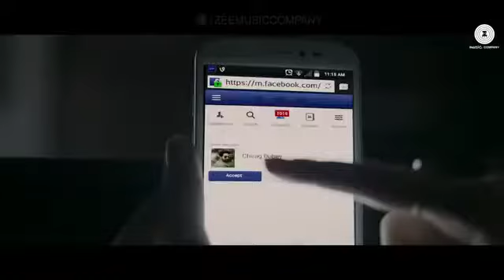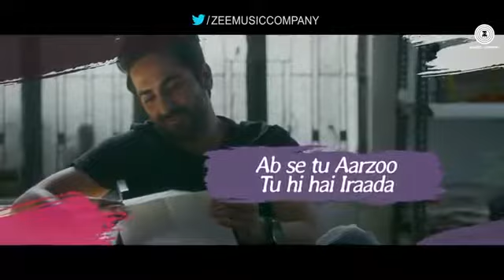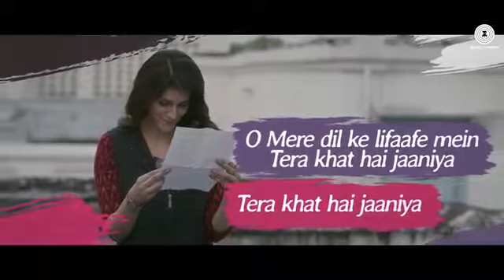100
Awesame sung